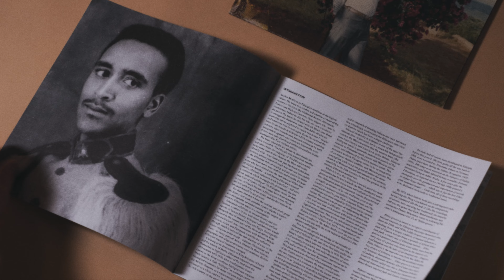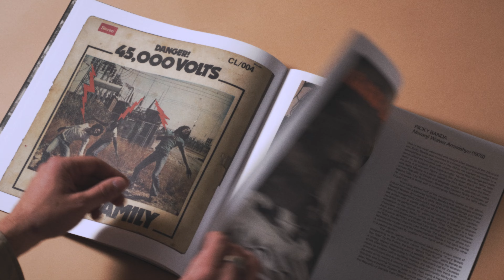Cumbiadelic Cuts with Ritmo Cascabel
After a wild night of cumbia dancing at a Denver club, Ritmo Cascabel was born in 2019. The band combines cumbia, western, and chicha sounds to create their own unique genre that would make you rock and roll yet dance at the same time. Catch that at an upcoming show by following them @ritmocascabel on IG!

Their Picks:
Nuevo Mexico – Hecho En Casa
Santana - Santana III
Ayalew Mesfin - Hasabe (My Worries)
Thee Sacred Souls - Thee Sacred Souls
Buena Vista Social Club Presents Ibrahim Ferrer
The Story of Zamrock (VMP Anthology)

Produced by Julia McGuire